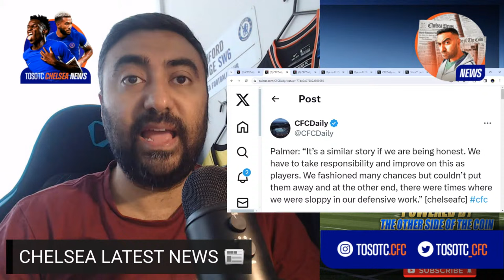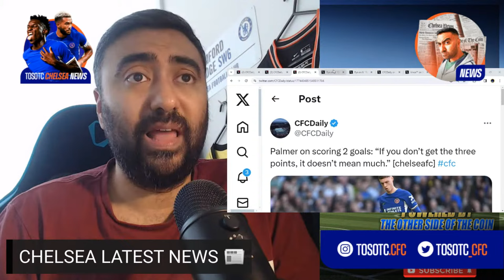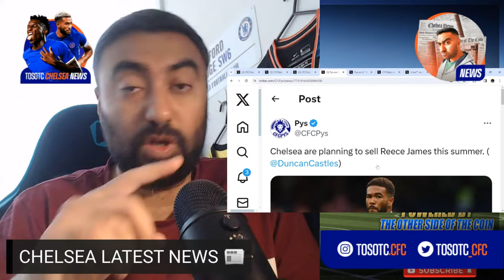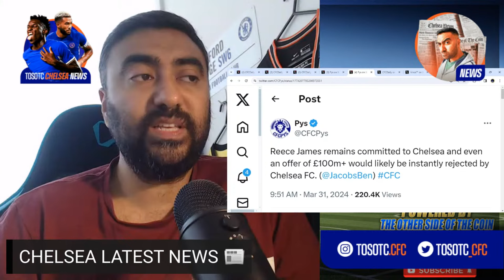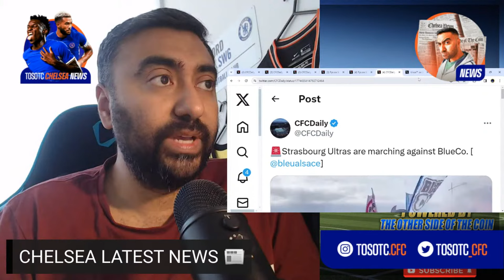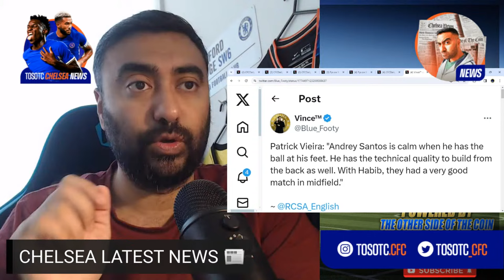Cole Palmer SPEAKS OUT Post Burnley Match | Reece James To Be SOLD? | Strasbourg Ultras PROTEST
Cole Palmer: “That simply can’t happen. To go in front against 10 men and then lose the lead, at home, it’s just not good enough. The dressing room is really down because we know we should go on and win this game when they go down to 10 men, especially at home.” [chelseafc]

Palmer: “It’s a similar story if we are being honest. We have to take responsibility and improve on this as players. We fashioned many chances but couldn’t put them away and at the other end, there were times where we were sloppy in our defensive work.” [chelseafc]